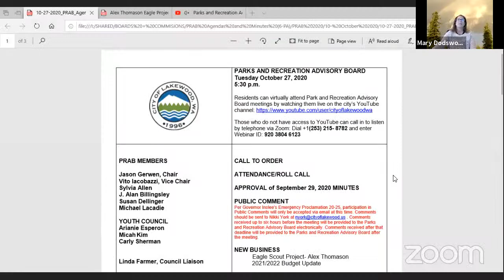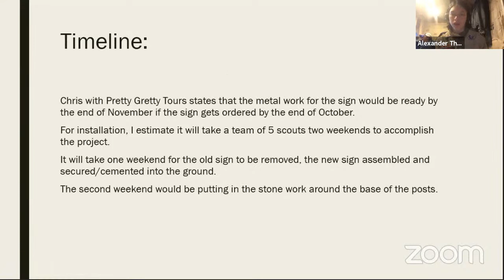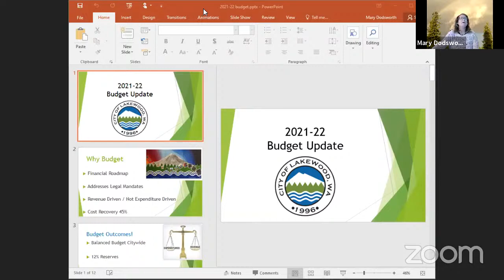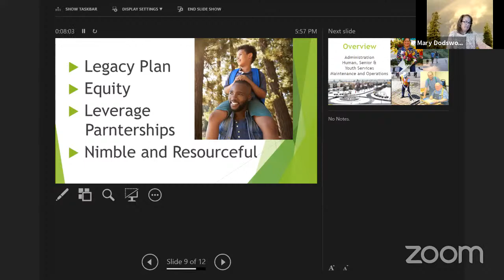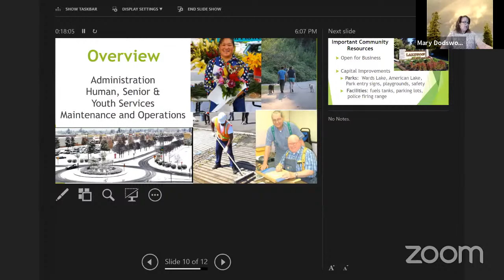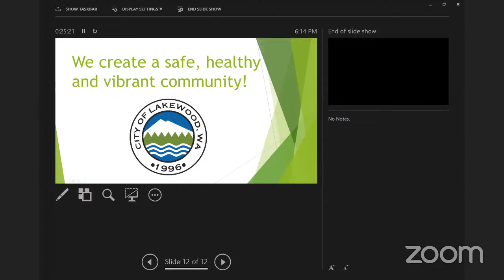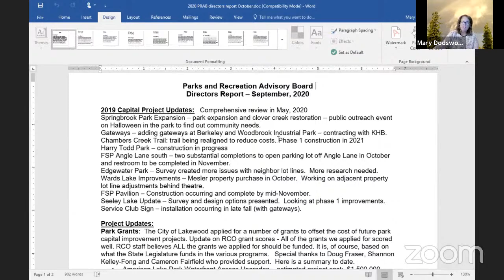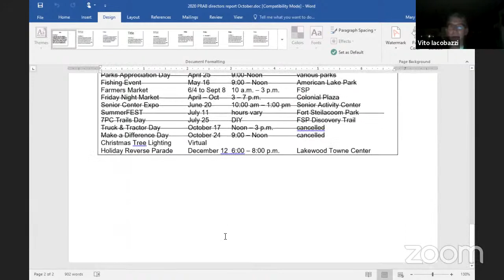Parks and Recreation Advisory Board of October 27, 2020